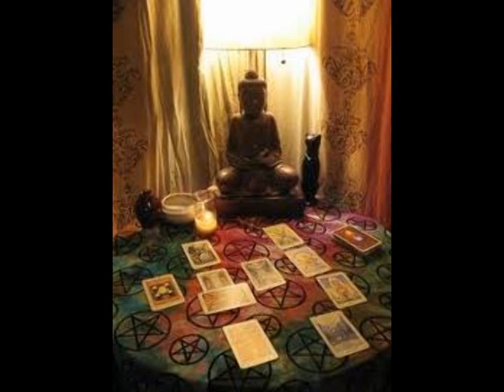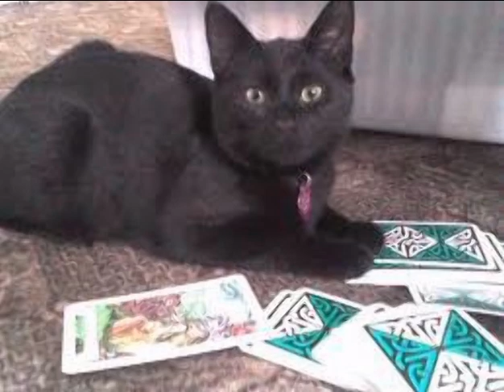Djöflaeyjan - Jósefína í Nauthól.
NEW NOTICE on TRANSLATION!

THOSE ARE THE 2 GENERAL OPTIONS:

1. Click on CC-button bottom right below the video
   to get auto translation in English.

You can get translation of most of YouTube videos
in Your language OR ANY OTHER AT YOUR CHOICE!

1. Click on the control-wheel and then on Subtitles/CC.
   You will see a window reading: English (auto-generated)

   You will see a new window reading:English (auto-generated)
   and now v in front of it.

   Click on: Auto-translate!

   And you will see on the right all the languages,
   just scroll down and choose the language
   of your country or any other language and then end this by

   clicking the control-wheel just once and that´s all to it!

   THE LANGUAGE OF YOUR CHOICE IS THERE!

Devil's Island by Einar Karason.

Not a single photo is to be found on the web on the
legendary Josefina Eyjolfsdottir. (Jósefína í Nauthól)
Only a few presented here.

In 1950's Reykjavik, the barracks left after the war, became occupied by homeless people - farmers and fishermen from rural Iceland who had flooded the capital
in search of a better life. The American forces were providing employment and possibilities not seen during the lean years.

These 'barracks people' were in reality outsiders in the
Icelandic community, outside the "respectable society".
Karason's novel takes place in one
of those group of barracks by the name Camp Thule.

The story is centered around Lina and Tommi and their ever-growing family
of children, grandchildren, and various additions and their life.

One of the main characters of the story, Lina, is thought to be based upon
legendary fortune teller in Iceland in the 50, Jósefína from the farm Nauthóll,
in Öskjuhlíd-hillside in Reykjavík.

Josefina was born 27. October 1892 (30. September) and

All documentaries on Josefina does indicate impressive and
lightning wits and intelligence as can easily be manifested by
listening to the interviews (25 of them) collected by the folklorist,
Hallfredur Örn Eiriksson.